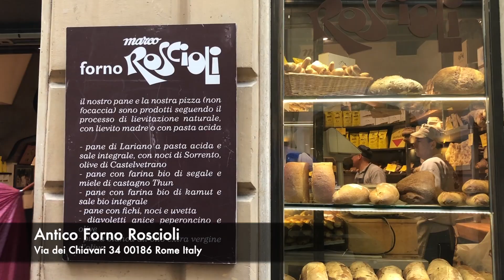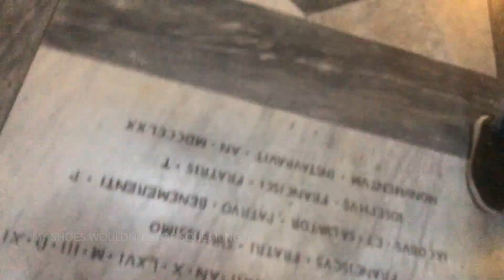Italy 2019 Travel Vlog Part 1 🇮🇹| Back in Rome!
We took a trip from NYC to Rome in May of 2019, here are the things we did!